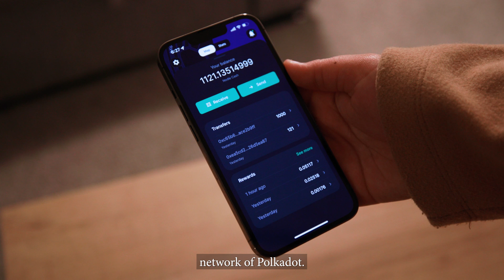What is Nodle?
Nodle is a crowdsourced decentralized IoT network built on Polkadot providing secure, low-cost connectivity, and data liquidity to connect billions of IoT devices worldwide. Everyone with a smartphone can participate in building the network and earn Nodle Cash; no hardware is needed. The cryptocurrency is powered by the Nodle ecosystem and Nodle blockchain built on Substrate.

for more info. To grab your piece of the Nodle Network, join our Polkadot Parachain Crowdloan Waitlist

Anyone with a smartphone can earn passive crypto in Nodle Cash while helping to build smarter, more sustainable cities and towns. and get rewarded for providing connectivity for nearby IoT devices and sensors.

Nodle is proudly built on Parity Substrate and part of the thriving Polkadot ecosystem.